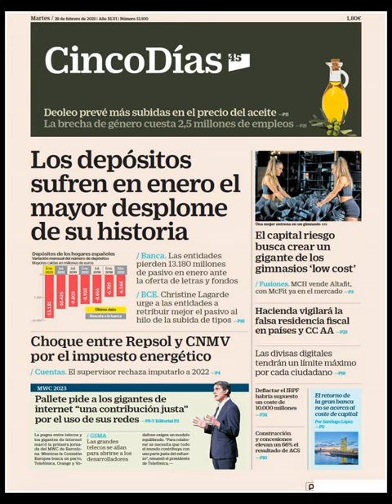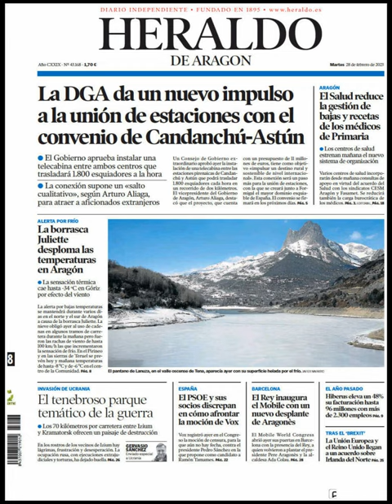Noticias Martes 28 Febrero 2023 Portadas Titulares Diarios Periódicos España Spain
Principales Titulares de Noticias en Portadas Diarios Periódicos Españoles del Martes 28 de Febrero de 2023 ¿Que le Pareció este día?